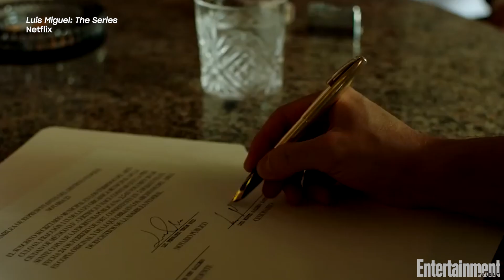Diego Boneta Walks Us Through His TV & Movie Career | Roll Call | Entertainment Weekly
Diego Boneta joins EW's Roll Call to discuss his various projects and characters.